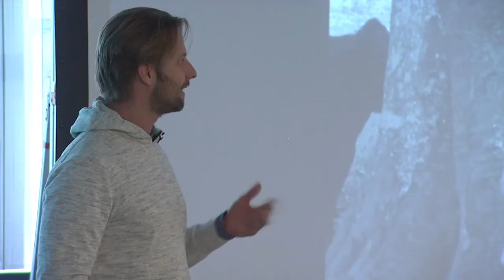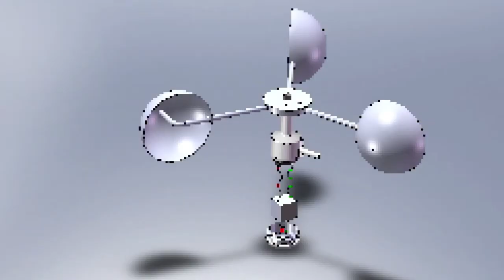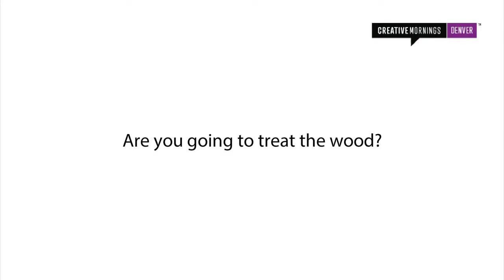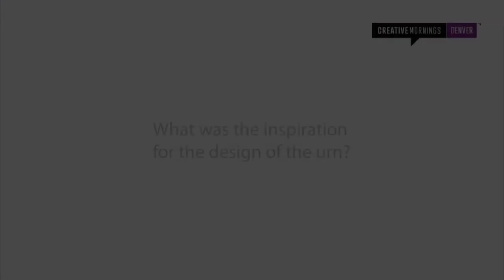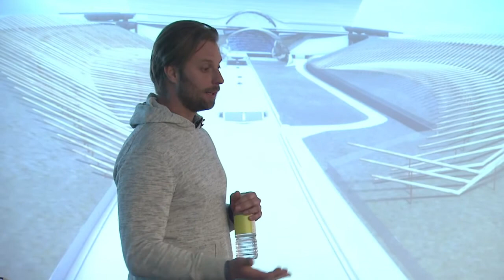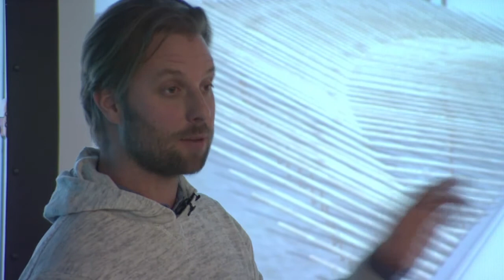Patrick Marold: The Importance of Making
Patrick Marold at CreativeMornings Denver, December 2013. Free events like this one are hosted every month in dozens of cities. Discover hundreds of talks from the world's creative community